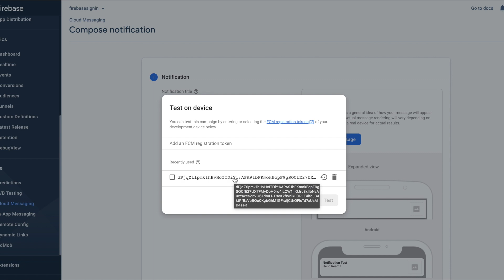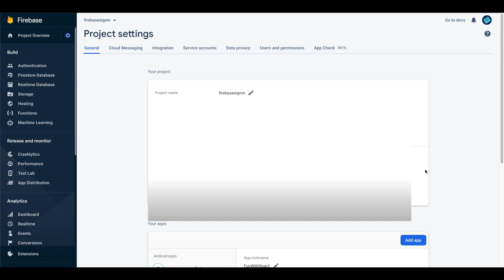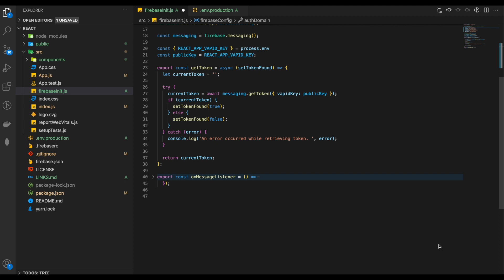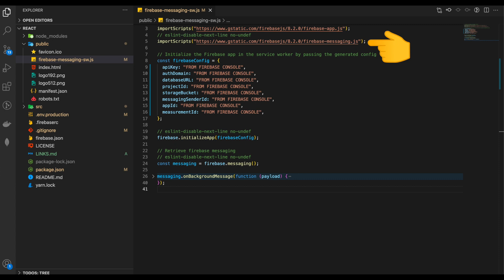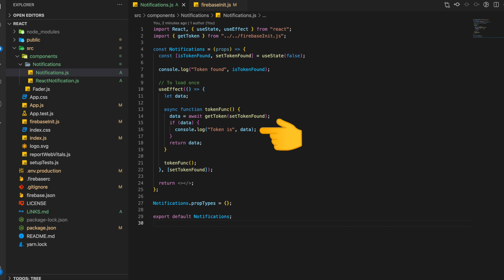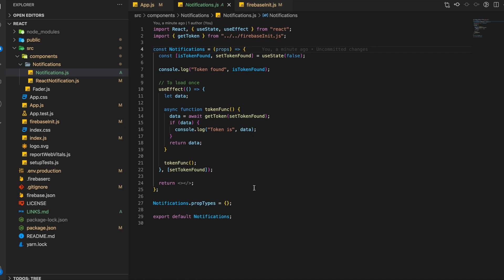Show push notifications in React | FCM notifications in React @aseemwangoo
This video shows how to show push notifications in react using FCM or Firebase Cloud Messaging.

* Show push notifications in React | FCM notifications in React *

We will go through the following steps

1. Register the web app in Firebase
2. Setup Firebase Configurations in React
3. Integrate in UI
4. Test the Notification
5. (Optional) If notifications not appearing

This video shows you how to make the most of push messaging using FCM.

0:13 Demo of the app - foreground
0:55 Demo of the app - background
1:11 Configure firebase project
1:36 Setup firebase in React
2:48 Setup service worker
3:46 Create UI Components
4:42 Integrate in App.js